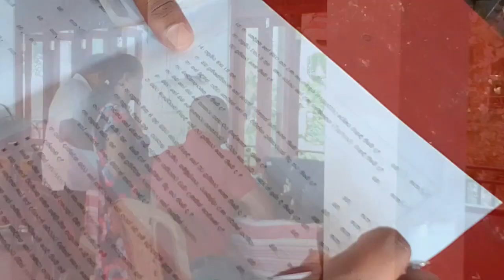Blood Donation Rathnapura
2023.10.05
corporate with Rathnapura teaching hospital blood bank
coordinated by Rev. Dambuluwana Pannarathana thero,
Narration by Maduranga Jayathilake
Information by Hansani Subhasinha
Produce by Haritha Channel
Documentary directored by Haritha Jayaweera